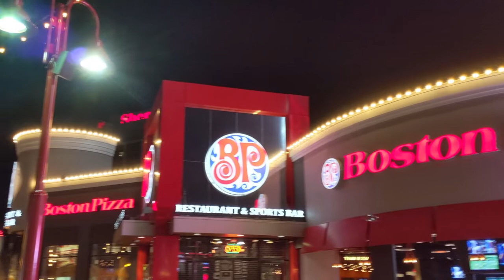Niagara Falls Dinosaur Adventure Golf and Falls City | Jenny and Toys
Jenny visited one of the most tourist visited city in Canada. The Niagara Falls bright lighting city. The city is very beautiful in the night and attracted lots of people from all over the world to be visited everyday. Jenny also had fun at the Dinosaur Adventure Golf area and the large play area at Niagara falls.